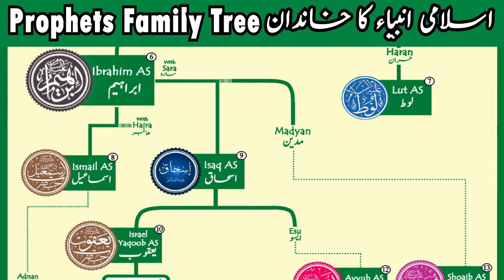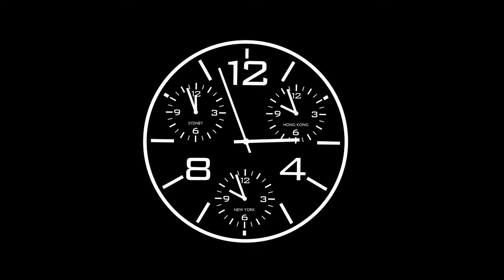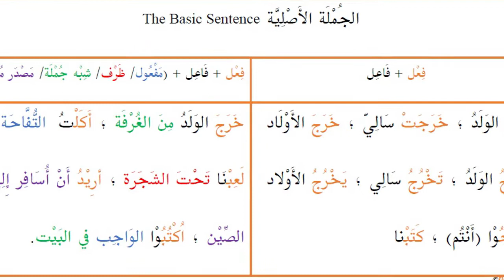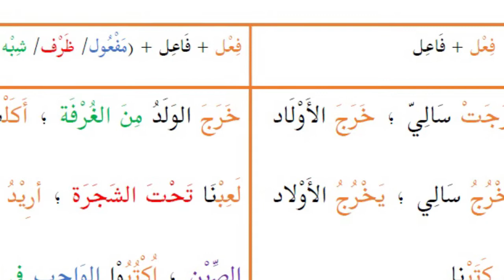The Return of | Jesus | Imam Mahdi | Kalki Avatar | Dajjal | Isa | Messiah | Mithra | Reality Check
In all religion there is a belief that someone will come to make them conquer against their enemies.

Why this concept exist in all the religions? there are number of questions raised like

When will Kalki Avatar come?
Where is Kalki Avatar ?
kali purush vs kalki
कल्कि अवतार कब होगा
कल्कि अवतार जन्म

When will Imam Mehdi come?
امام مہدی کا ظہور
When will Esa as come?
نزول مسیح
When Essa as will return?
When will second coming of Jesus Christ?
Imam Mehdi kab aye ge?

Kia Isa Messiah wapus aye gay?
Esa Messiah ke wapsi kab ho ge?
What quran says about return of Esa Messiah and Dajjal?
What is the Reality of Dajjal?
Will Esa kila Fitna Dajjal?
When will be second coming of Christ?
Second coming of Jesus Christ

This video comprises detailed historical facts about this belief that exist in almost all religion of the world.